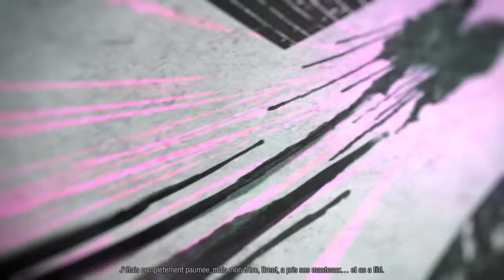Let's Play - inFAMOUS™ Second Son - Episode 16 - FR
Nouveau Let's play sur inFamous™ Second Son!!
J'ai délaissé mes comparses pour jouer en solo un petit peu :)
Le jeu a été développé par Sucker Punch et je joue sur la plateforme PS4 de Sony.

ATTENTION!! Ce jeu est classé -16 ans!!!